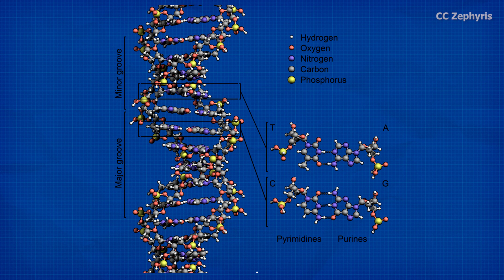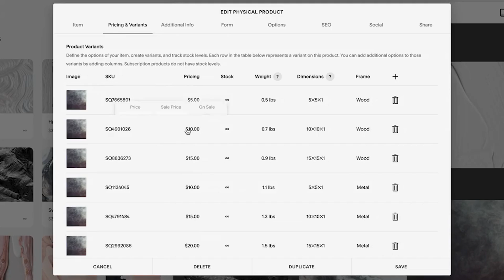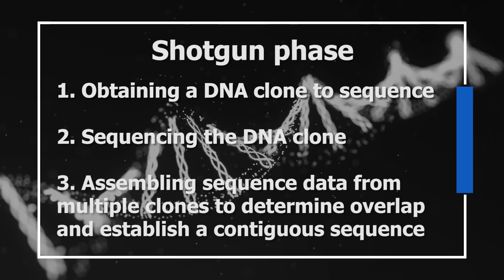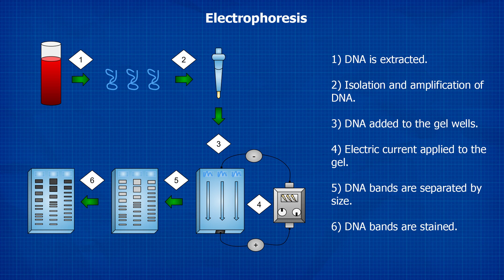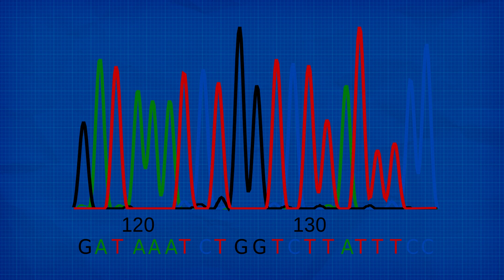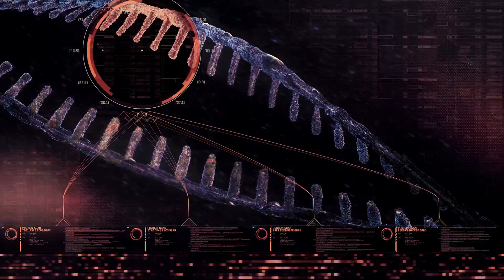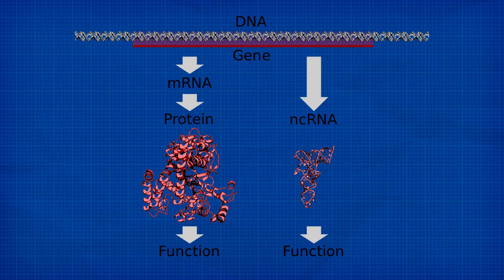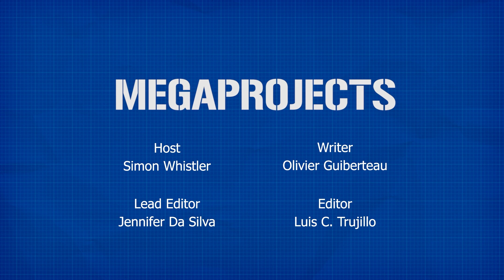The Human Genome Project: The 13-Year Quest to Chart the Mysteries of Human Genetics